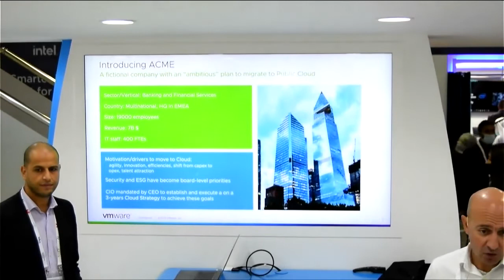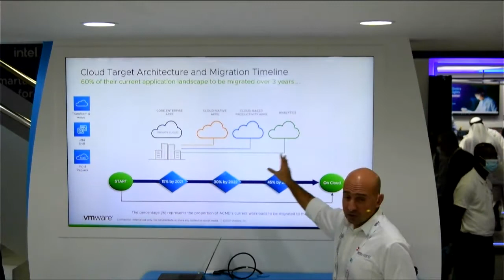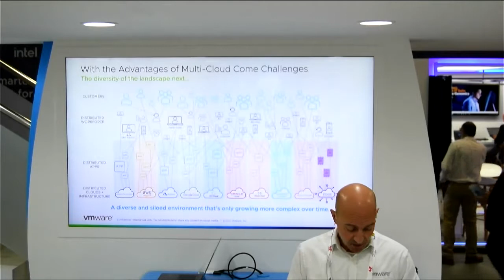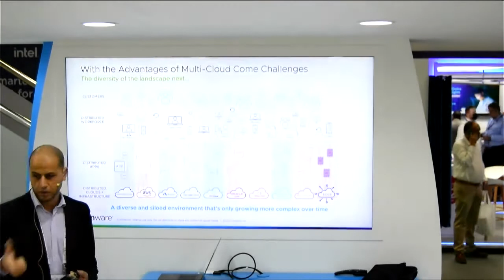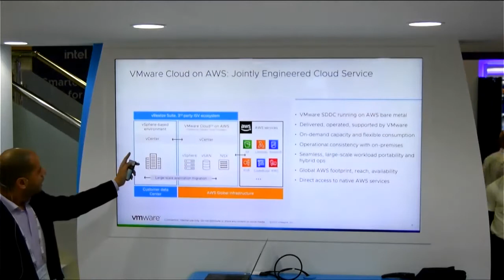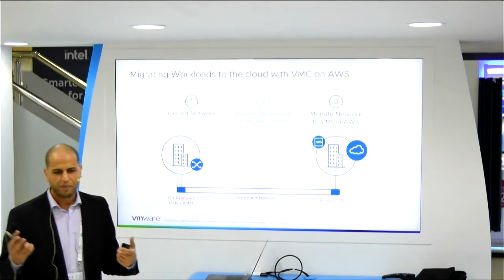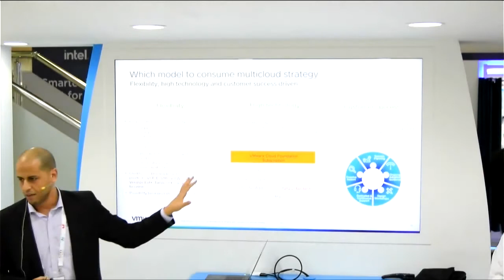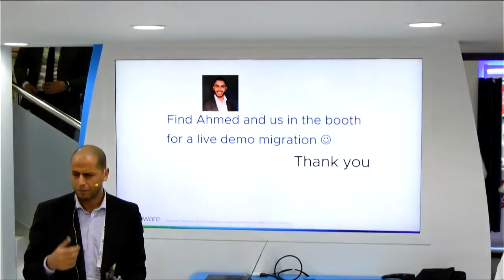An Enterprise Multi-Cloud journey illustrated with VMware Cloud on AWS. | GITEX 2021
Speaker : Amine Mehdi Mkacher / Hassan Hamade

 All enterprises have set out multi-years strategies to migrate workloads to public cloud. But IT executives and stakeholders are often faced with the challenge of executing on these strategies on time and within budget.